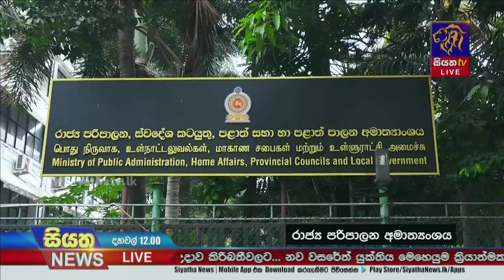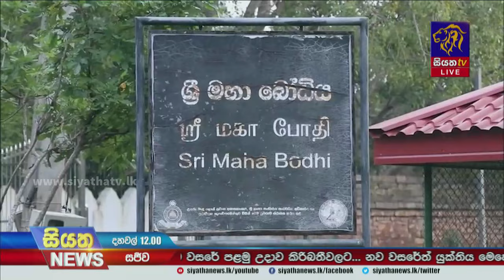හොඳ රාජ්‍ය සේවයක් දෙන බවට රාජ්‍ය සේවකයන්ගෙන් ප්‍රතිඥා